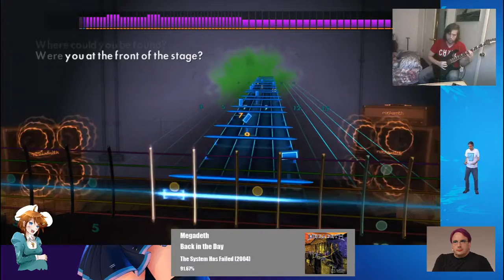Megadeth - Back in the Day - Rocksmith 2014 CDLC (L 95%)